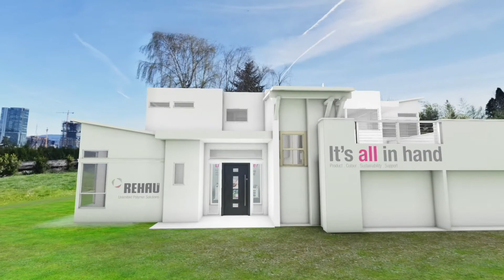Rehau Invitation Video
This video invitation for REHAU’s Virtual Reality World app provides you with a sneak peek into the virtual world of REHAU Windows and Doors that will be launched at the FIT SHOW 23-25 May 2017, NEC, UK. The app will be updated following the show to include the full features which you can experience on REHAU’s stand J30.

This invitation allows you to experience our UK Windows and Doors in a fully immersive real life experience. Open and close vertical sliders, slide patio doors and read about the features of REHAU’s product range wherever you are. Enter our world and discover the new way to experience REHAU’s extensive suite of windows and doors. Great for Architects, Installers, Fabricators and Homeowners alike.

to download the iOS Invitation App.